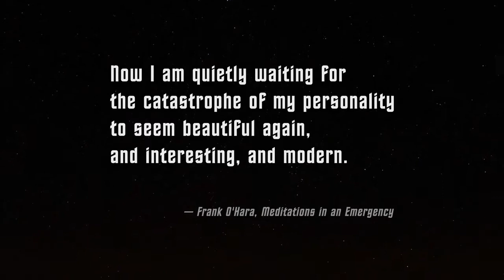TENMO - There’s a Nebula in That Coffee Cup | Indiegogo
TENMO - There’s a Nebula in That Coffee Cup

TenmoKiln - There’s a Nebula in That Coffee Cup
When Tenmoku Porcelain Meets Coffee.